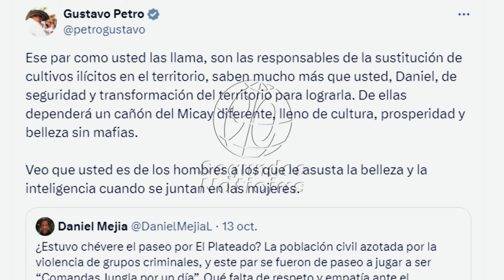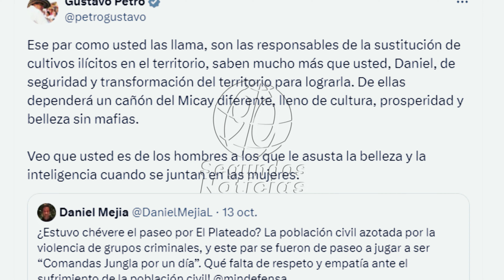🛑 ¿Quién es Gloria Miranda? La Mujer Tras la Transformación en El Plateado 👇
👇Descubre quién es Gloria Miranda, la directora del programa de Sustitución de Cultivos de Uso Ilícito, y cómo su papel es clave en la transformación de las zonas más afectadas por el conflicto en Colombia. A pesar de las críticas, el presidente Gustavo Petro la defiende por su compromiso con las comunidades en transición hacia economías legales. ¿Quién es realmente Gloria Miranda y por qué su trabajo es tan importante? Aquí te contamos todo lo que necesitas saber sobre este importante personaje en la política de drogas y construcción de paz en Colombia. ¿Quién es Gloria Miranda? La Mujer Tras la Transformación en El Plateado 👇
90 Segundos Noticias, Somos independientes, con neutralidad e imparciales, objetivos y honestos en su concepto estricto. Sin prejuicios, justos y equilibrados. ...

Manténgase informado de lo que está pasando en Colombia, el mundo y de las noticias económicas, de negocios, tecnología, arte, estilos de vida, deporte, ciencia y opiniones. nos entusiasma informar las noticias lo más rápido posible, utilizar nuevos recursos tecnológicos para descubrir la verdad y descubrir nuevos fenómenos culturales, políticos en general la cotidianidad de los colombianos.

¡Gracias! 🌟🤝